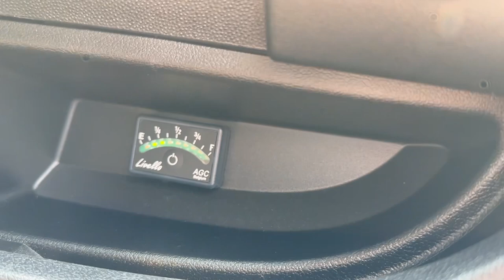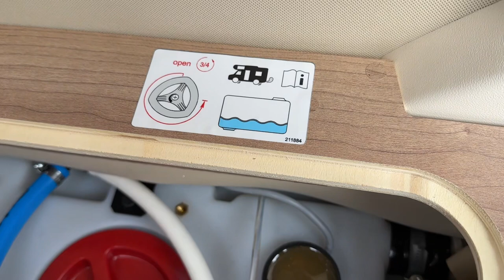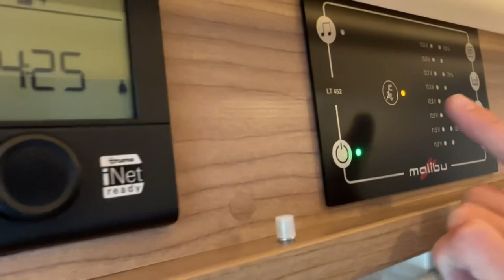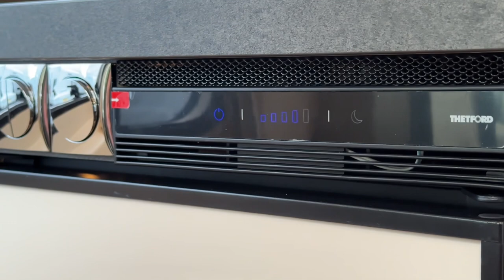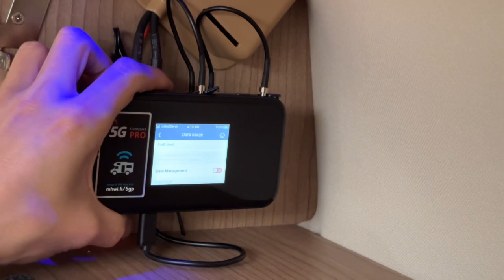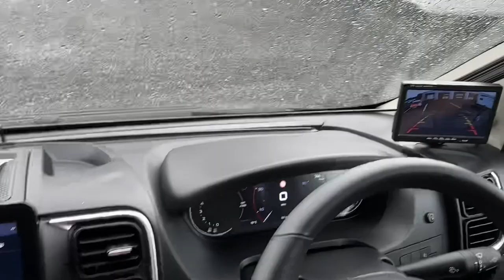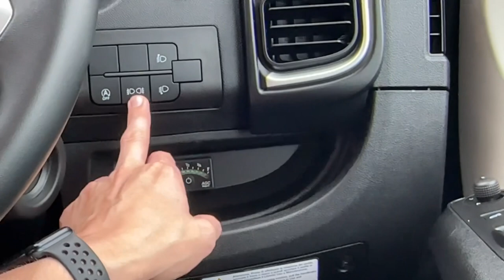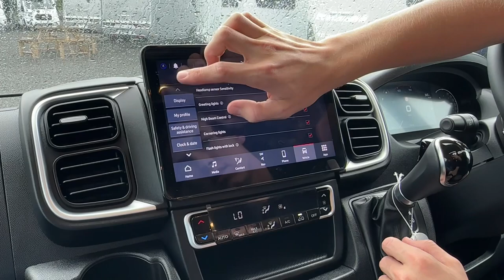Malibu Van 640 LE RB GT Family - Handover Video 📜